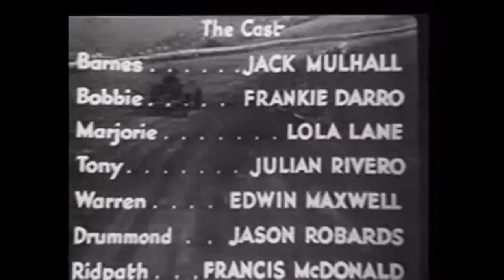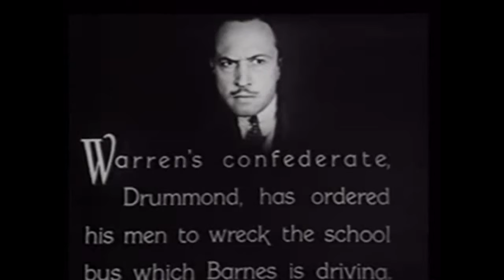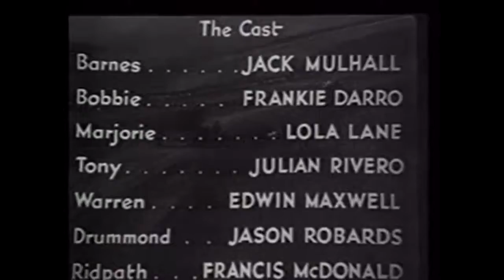The Death Crash (1934)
This is the actual documented car that Bonnie and Clyde were driving when they were killed in , 1934. This Ford V8 is located at Whiskey Petes Casino in Primm, Nevada, about 40 miles south.

Full title reads: Ruysselede. Tragic air crash. Ten lives lost in appalling disaster to air liner Apollo in Belgium. Ruysselede, Belgium. Pan down large mooring mast. Shots of building.